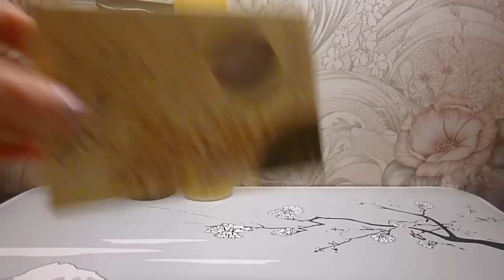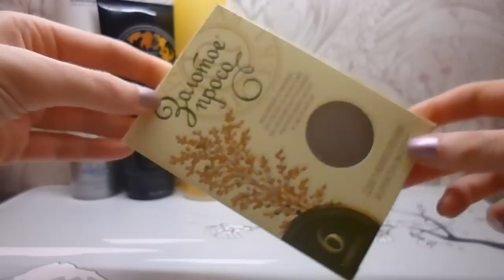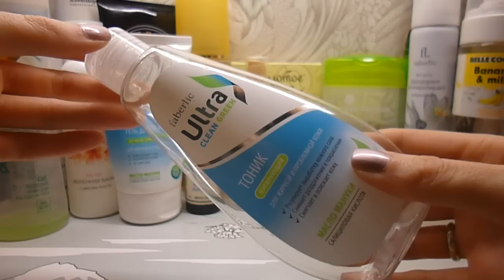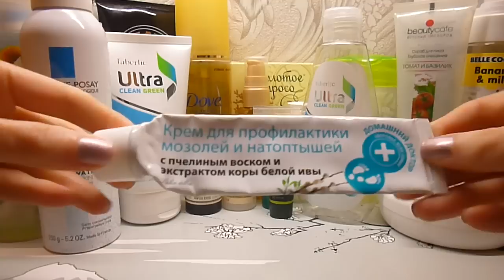Пустые баночки ноября.